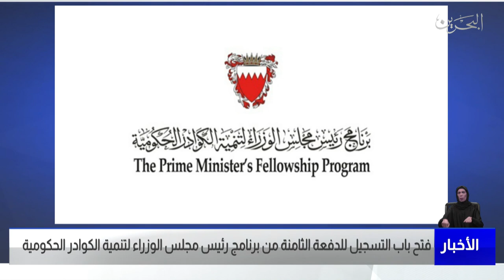مركز الأخبار : فتح باب التسجيل للدفعة الثامنة من برنامج رئيس مجلس الوزراء لتنمية الكوادر الحكومية